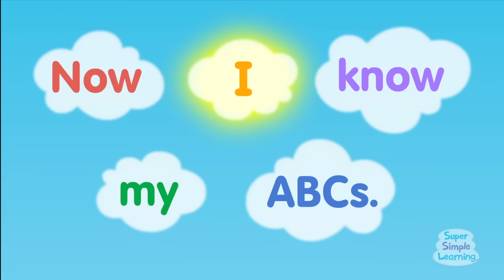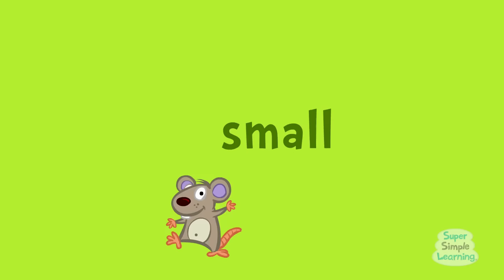Twinkle Twinkle Little Star & More | Kids Songs | Super Simple Songs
Twinkle Twinkle Little Star, Wheels On The Bus, If You're Happy, and lots more nursery rhymes and kids songs made SIMPLE for young learners.

Song list
0:00  Twinkle Twinkle Little Star (traditional)
2:28  Little Snowflake (original)
4:38  Sweet Dreams (Goodnight Song) (original)
7:29  Row Row Row Your Boat (traditional)
9:24  Old McDonald (traditional/adapted)
12:54 If You're Happy (traditional/adapted)
14:45 Walking In The Jungle (original)
18:12 The Super Simple Alphabet Song (traditional)
19:27 The Wheels On The Bus (traditional/adapted)
21:54 BINGO (traditional/adapted)
24:41 I See Something Blue (original)
27:30 One Potato, Two Potatoes (lyrics: traditional, music: original)
28:51 Mary Had A Kangaroo (traditional/adapted)
31:34 Do You Like Broccoli Ice Cream? (original)
34:00 Open Shut Them (traditional/adapted)
36:24 One Little Finger (traditional)
38:37 Counting Bananas (original)
40:01 Five Little Monkeys (lyrics: traditional, music: original)
42:05 Let's Go To The Zoo (original)
45:46 Ten In The Bed (traditional)
48:17 The Animals On The Farm (traditional/adapted)
51:20 Head Shoulders Knees and Toes (Learn It) (traditional)
52:27 Head Shoulders Knees and Toes (Sing It) (traditional)
53:22 I See Something Pink (original)
56:10 How's The Weather (original)
58:00 The Eensey Weensey Spider (traditional)
1:00:12 The Alphabet Song (traditional)